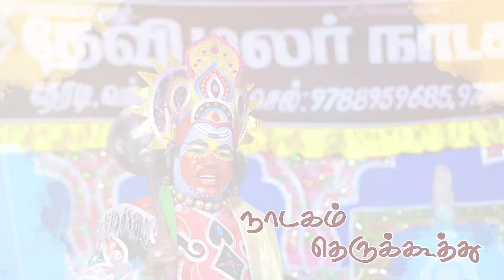மின்னல் ஒளி சிவபூஜை பாடல் | தெருக்கூத்து STREET PLAY | Arithaaram | அரிதாரம்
Minnal Oli Sivapooja Song-17

Dear Friends,
Arithaaram YouTube Channel publishes videos related to Tamil arts and culture, especially Therukkoothu & Drama
For Advertisement & Promotion contacts: